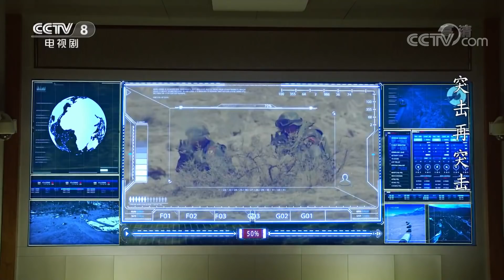【Multi Sub】《突击再突击》第23集 梁司起争议 司文斌中埋伏（主演：陈月末、邹俊百）| CCTV电视剧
【节目简介】
《突击再突击》是由舒崇福执导，陈月末、邹俊百、高艺丹、王帅、王劲松、宋楚炎、郭峰、王璐等出演的青春励志军旅剧。该剧讲述了当代九零后“官二代、富二代”赴藏从军的青春励志的故事。